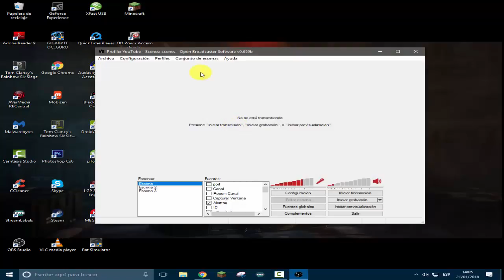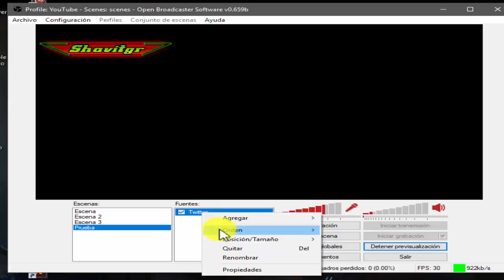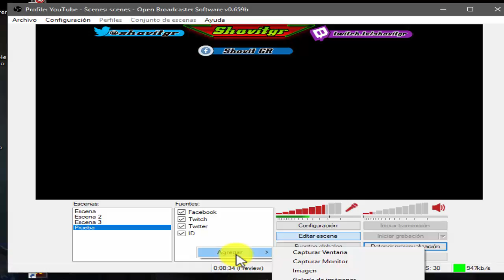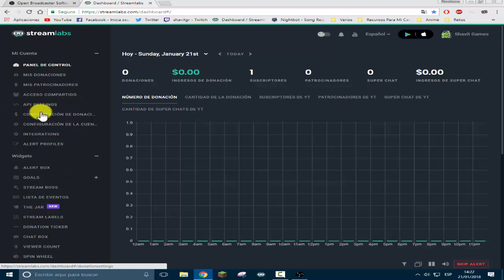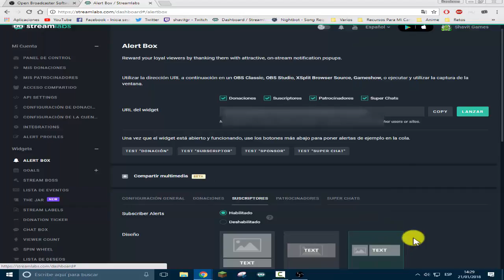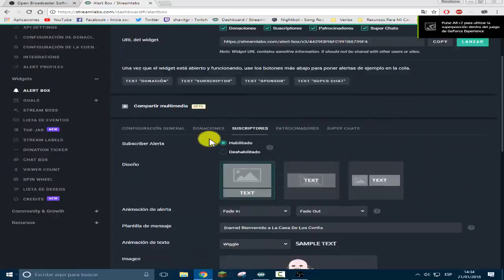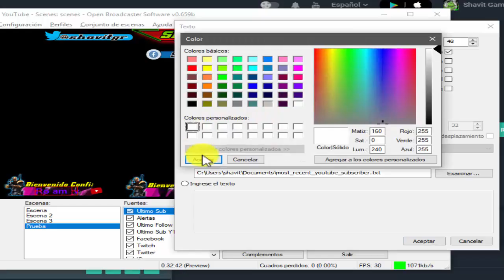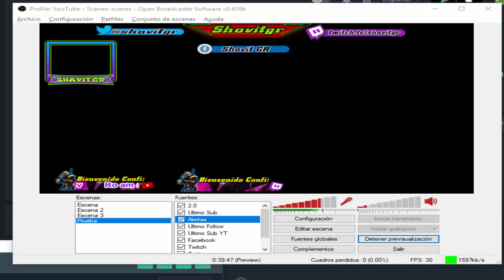OBS Classic: Como Poner Imagenes, Alertas, Ultimo suscriptor De YouTube, Twitch y Mas...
OBS Classic: Como Poner Imagenes, Ultimo suscriptor De YouTube, Twitch y Mas

Si me dejas tu super like te estaria muy agradecido!!